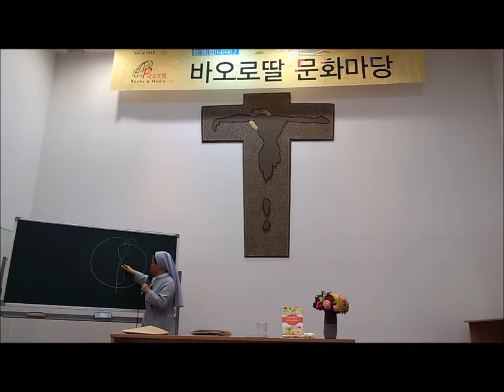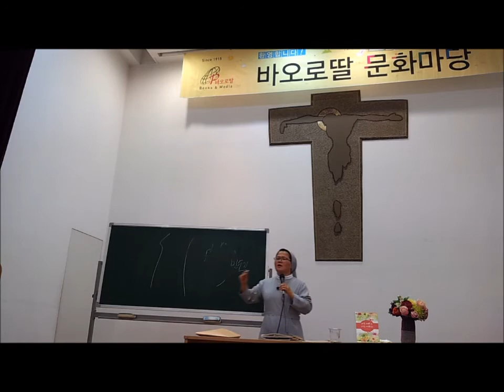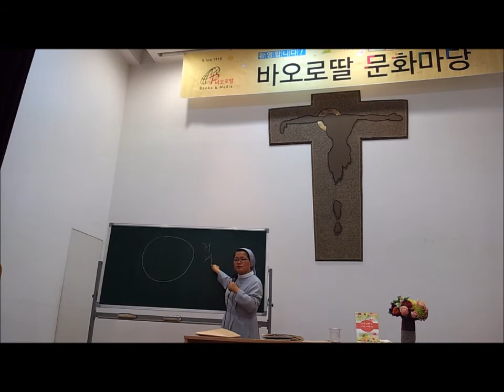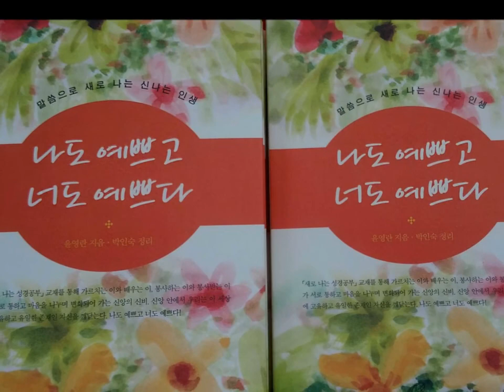윤영란수녀_나도예쁘고너도예쁘다_바오로딸문화마당1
바오로딸문화마당에서는 성바오로딸수도회 윤영란수녀님이 나도 예쁘고 너도 예쁘다란 책에대해 알베리오네센터에서 강의하셨습니다  수녀님은 현재 시청각통신성서교육원소속으로 전국교구에서 새로나는 성경공부를 강의하고 있습니다